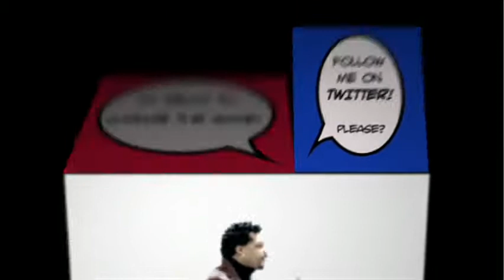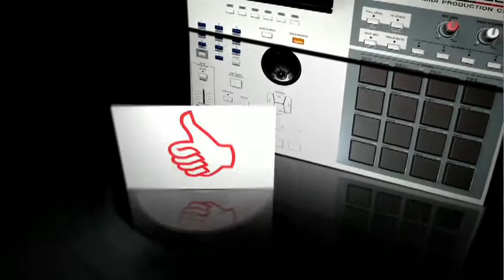KRS-One & Buckshot - Robot